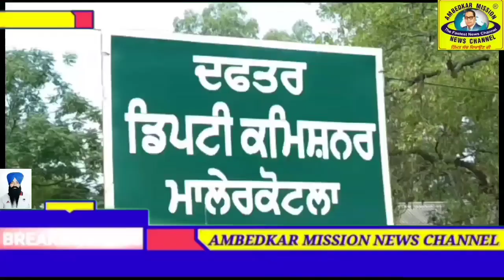ਪੈਨਸ਼ਨਰਜ਼ ਐਸੋਸੀਏਸ਼ਨ ਅਤੇ ਅਬੇਡਕਰ ਜਥੇਬੰਦੀਆਂ ਵੱਲੋਂ ਪੈਨਸ਼ਨ ਵਿੱਚੋ 200 ਰੁਪਏ ਕੱਟੇ ਜਾਣ ਤੇ ਸਰਕਾਰ ਦੇ ਨਾਂ ਦਿੱਤਾ